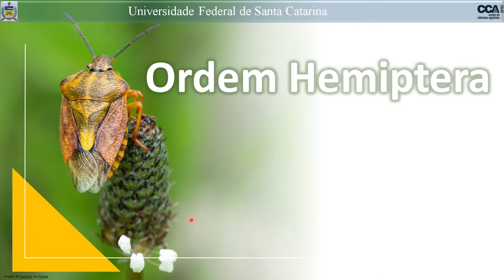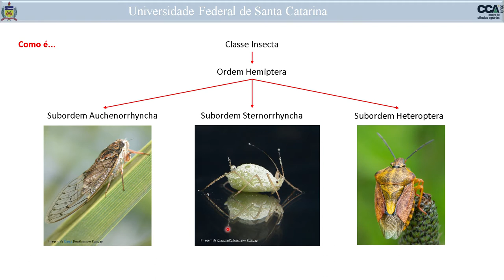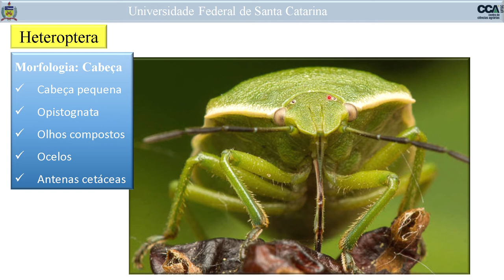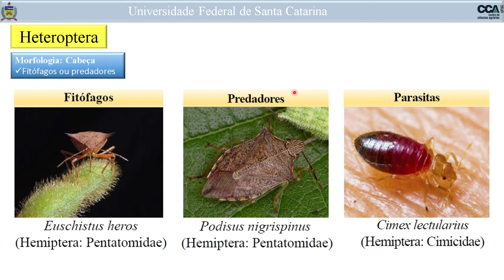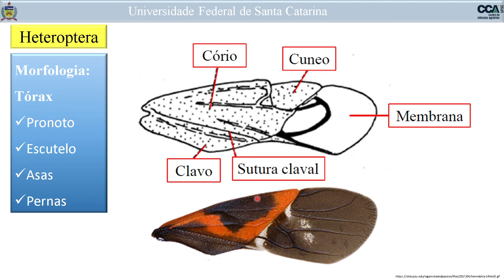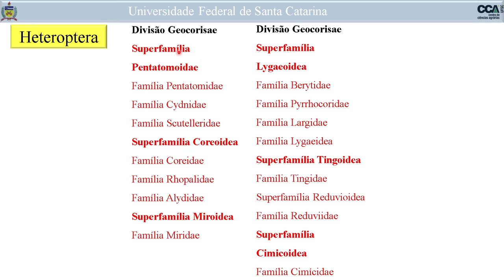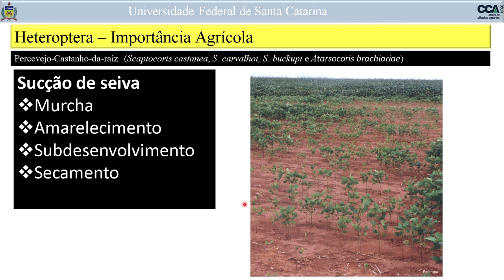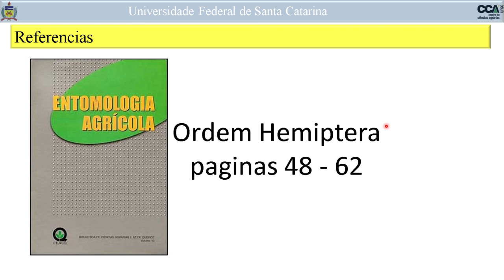Hemiptera Subordem Heteroptera